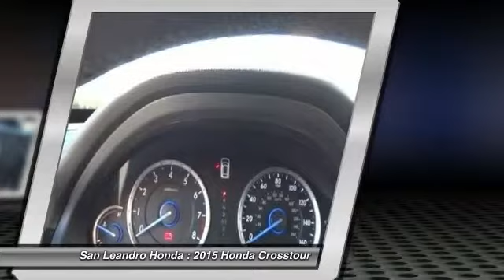2015 Honda Crosstour Castro Valley, Union City, CA 36391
New Honda Crosstour Deals Specials Sales Event on New Honda Crosstour Dealership of San Leandro the Bay Area Honda Crosstour Dealer serving Oakland,Hayward,Alameda,San Francisco,Union City,San Lorenzo, Berkeley, San Mateo, Fremont and Castro Valley Ca. Honda Crosstour for Sale or Lease during the Honda Crosstour Dealer Sales Event offering special rates and discounts while supplies last. If you are looking for a cheap affordable price or a Honda Crosstour Lease Special, please contact the Honda Crosstour Dealer at Honda of San Leandro in the Bay Area of California. New 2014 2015 New Honda Crosstour for Sale right now.